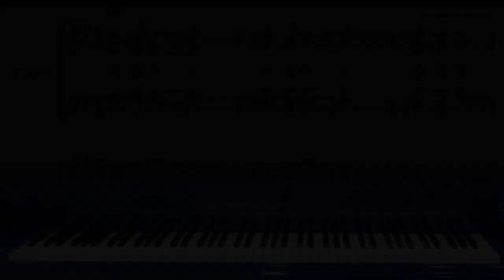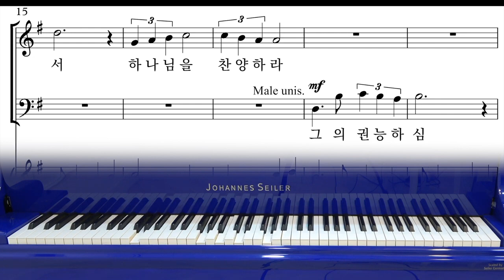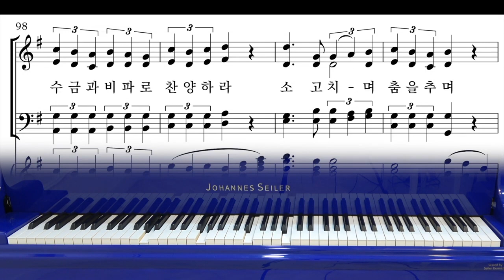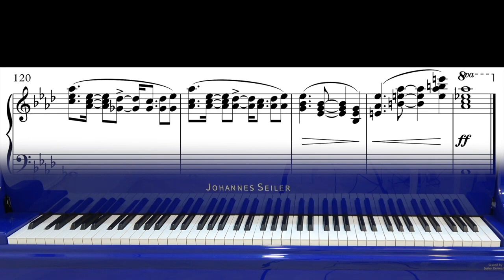[와이즈성가 8집] 02. 주, 여호와 찬양하라_이어보기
* 악보구입 공식홈페이지)
* 피스악보구입 (힘코리아 공식홈페이지)

1. 온라인 자동반주시스템&자동반주피아노 콘텐츠 지원
2. 교회오케스트라 만들기 지원사업
3. 정상급 성악가가 직접 녹음한 파트별 음원 제공

합창 00:00
소프라노 4:26
알토 8:51
테너 13:13
베이스 17:37
MR 22:00